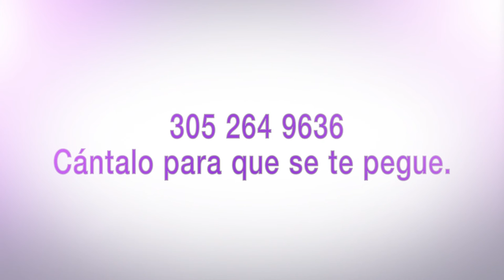LEONELA RAMIREZ LE CUENTA A RACHEL CRUZ SOBRE SU SATISFACCION CON MY COSMETIC SURGERY.